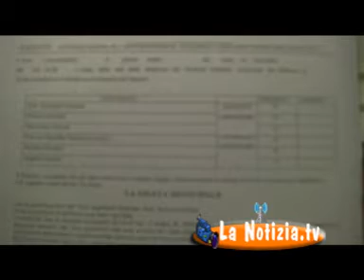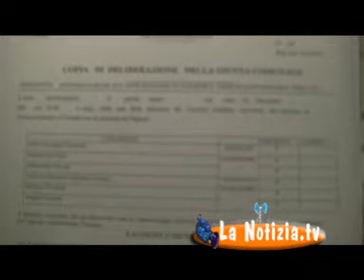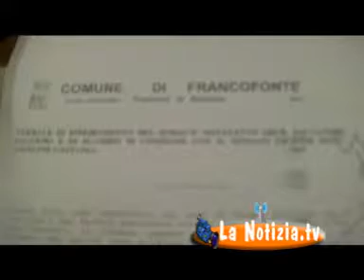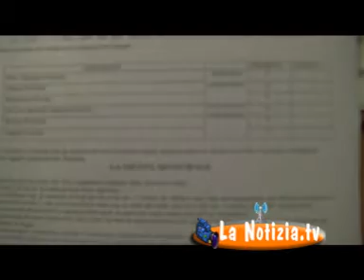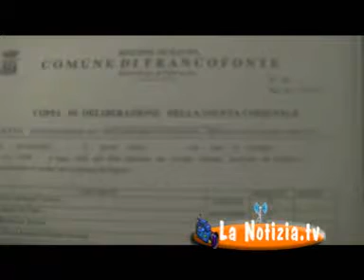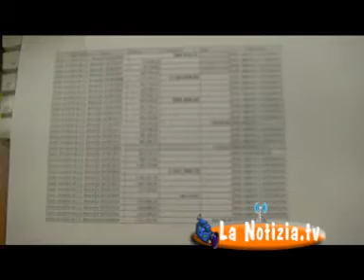Francofonte - Intervista al Sindaco Arch. Salvatore Palermo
Francofonte (6 febbraio 2015) - Intervista al Sindaco Arch. Salvatore Palermo.